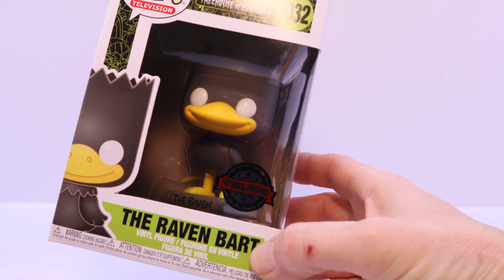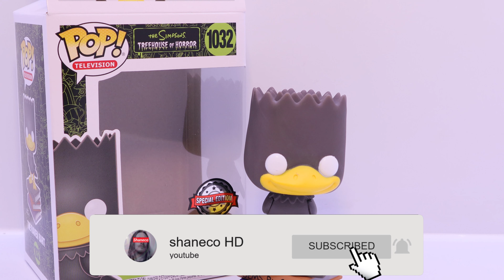The Raven Bart, The Simpsons, Funko Pop, Tree House Of Horror, Unboxing, shaneco HD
In this video i will be unpacking this super cool The Simpsons funko pop The Raven Bart and taking a close look at it.  so plz If you enjoyed this video make sure to check out this one,

Or see the play list full of the Simpsons stuff i have